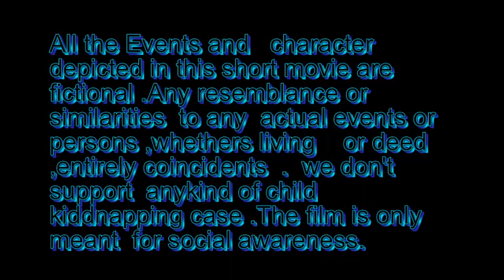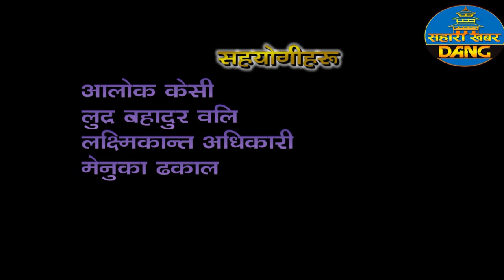दाङमा दिनडाडै स्कुले .बच्चालाई *बाबाले उठाएपछि* रंगेहात यसरी पक्रिय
Follow us on: Facebookfacebook.com/साहारा-खबर-दाङ्ग-sahara-khabar-dang-online

Note- यदि तपाईसंग पनि केहि अनौठो कला छ र तपाई नजिकका व्यक्ति कोहि त्यस्तो प्रतिभावान हुनुहुन्छ भने
यस फेसबुक पेजमा म्यासेज गर्न सक्नुहुनेछ । Mobile No 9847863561/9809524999 यस च्यानलमा अपलोड भएका हरेक अन्तबार्ता, रिपोर्ट तथा अन्य Video हरु कपि, Download गरी अन्य Channel मा upload गरेको पाइएमा प्रचालित कानुन बमोजिम कडा भन्दा कडा कारबाही गरिनेछ । Embedding to a website is allowed. Email:sahara khabardang (dharapani view)
 Note: This video is uploaded to sahara khabardang (dharapani view) by acquiring all necessary copyrights. Uploading to other websites and YouTube channels is strictly prohibited, embedding is allowed.